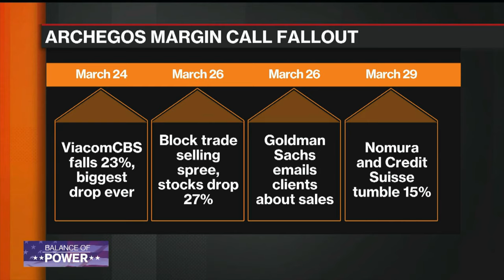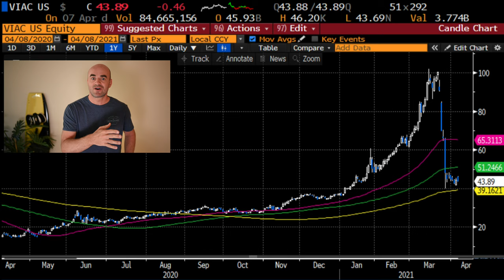How (NOT) To LOSE $10bn in 7 DAYS - Archegos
👻 archegos​ margincall​ #​leverage diversification 👻

The implosion of Archegos Capital Management - a family office run by Bill Hwang - over the last few days of March 2021 has caught the market by surprise. Especially banks like Nomura and Credit Suisse who lost $2bn and $4.7bn respectively, while others like Morgan Stanley and Goldman Sachs avoided major losses by throwing the rest of their peers under the bus and liquidating their exposure to Archegos before the others.

What surprised the market the most was the complete anonymity of this family office that managed to build large, concentrated bets using Total Return Swaps (TRS) in the following 9 companies:

1 - Baidu (BIDU)
2 - Tencent Music (TME)
3 - Discovery (DISCA)
4 - Farfetch (FTCH)
5 - GSX Techedu (GSX)
6 - Shopify (SHOP)
7 - VipShop (VIPS)
8 - iQIYI (IQ)
9 - ViacomCBS (VIAC)

Most big trading blow-ups happen because of excessive leverage and Archegos is a prime example here, having used between 8x and 20x leverage in these Chinese and US Media stocks.

The two lessons of this failure for all investors are:
1 - Use more conservative leverage ratios than you think you need and always maintain at least 20-25% of your capital in cash so that you have a sufficient buffer, but also to always be able to deploy additional capital.
2 - Look for compelling stories to invest in across several uncorrelated sectors to avoid large exposures to one particular sector or a set of companies that will move in sync.

Good luck investing!

ABOUT ME 🤟